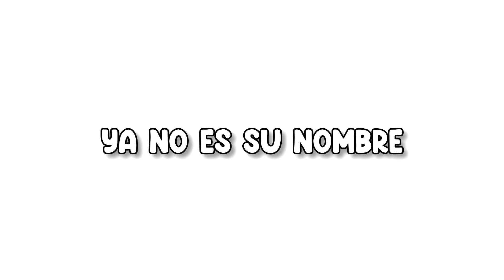Pequeño cambio por mi cumpleaños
como hoy 12 de marzo es mi cumpleaños decidi hacer tambien este cambio como "especial" jsjs